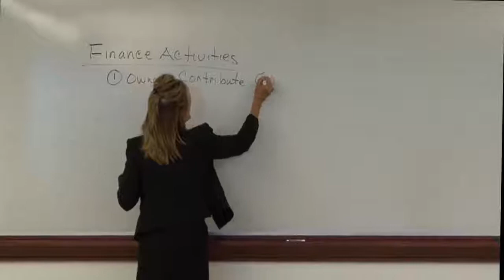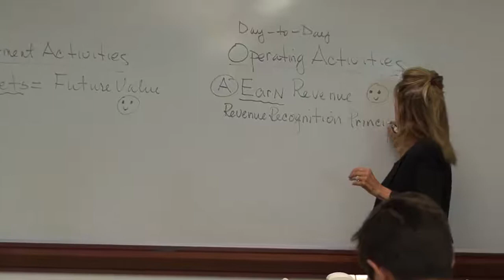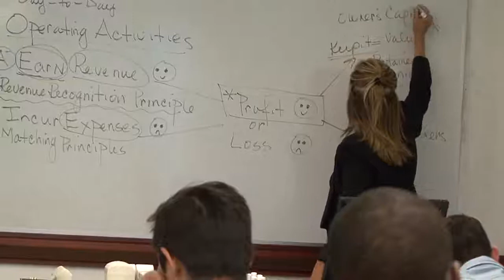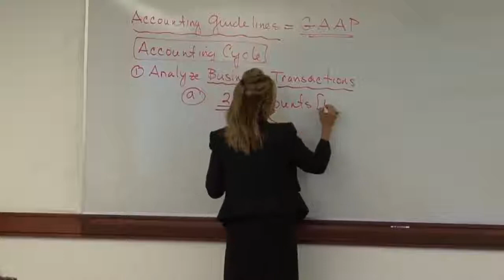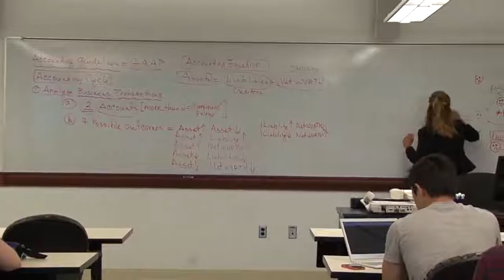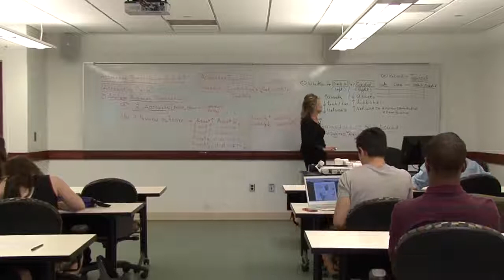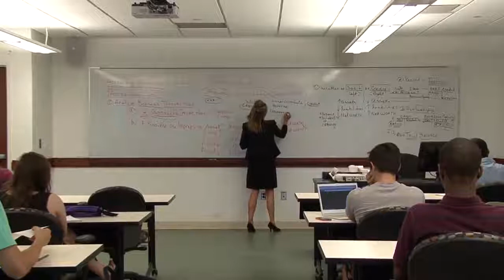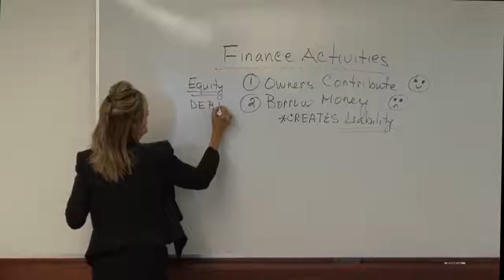Accounting Class 6/03/2017 Introduction